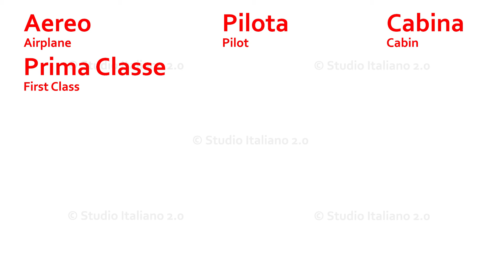Italian Vocabulary for Airplane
This video contains Italian Vocabulary with pronunciations for items related to Airplane.